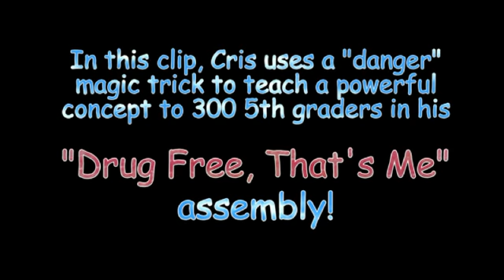drug awareness school assembly